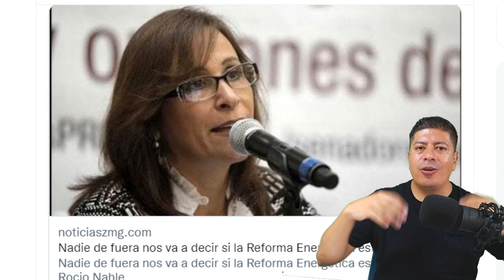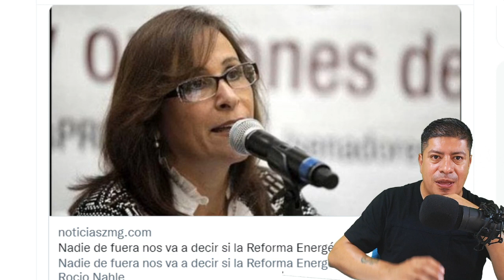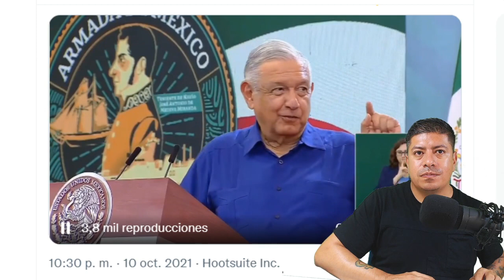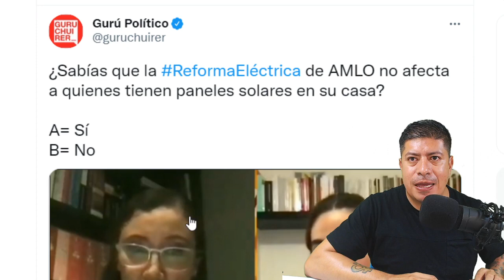¡ES NOTICIA INTERNACIONAL! EN SU CAROTA LES DICE SUS VERDADES, AMLO NO SE PUDO CONTENER SE SOLTÓ